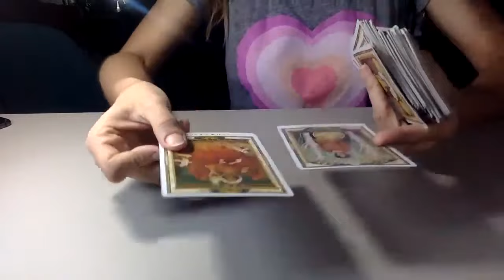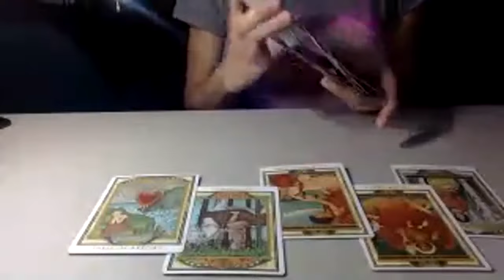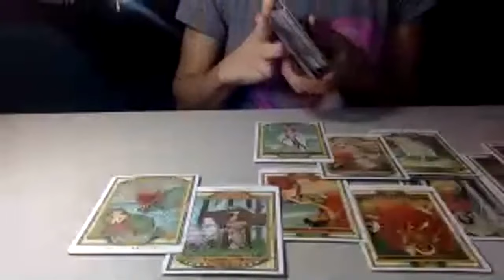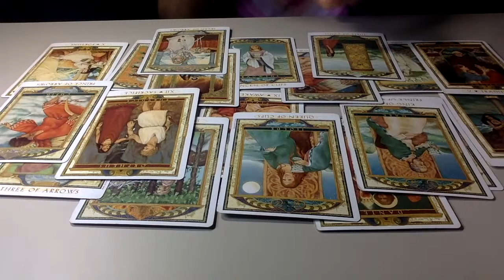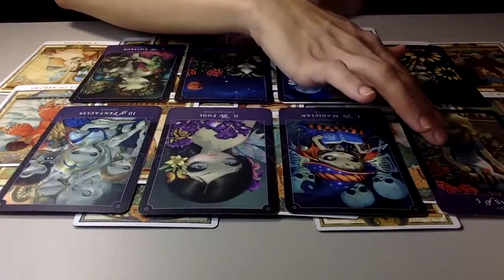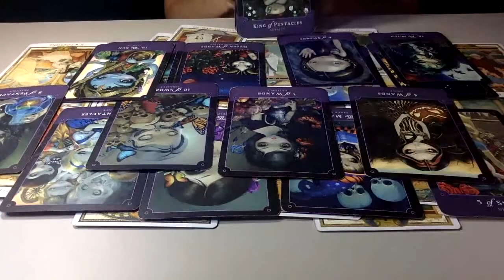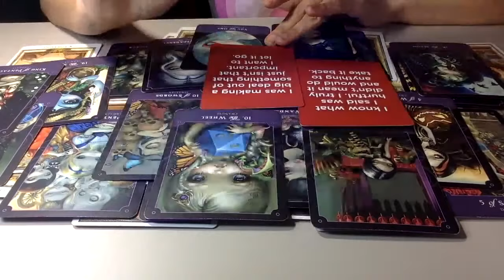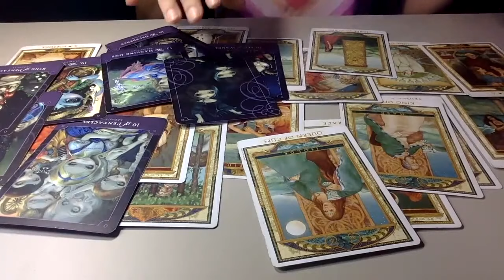DF SAYS I WANT THE REAL DEAL ! VIRGO NEW MOON NEW LOVE DETACHING FROM THE PAST TOGETHER/SEPARATION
0:00 11:11 BEGINNING
12:00 2ND READING
25:00 THANK YOU

MON-THURSDAY: IS THIS YOUR MSG "LOVE ENERGY" READINGS
FRIDAY : FUN AND FAMOUS OOH BOY READINGS
SAT & SUN:  ZODIAC SIGNS OR LIVE

🐏 Aries
🐂 Taurus
👬 Gemini
🦀 Cancer
🦁 Leo
👧 Virgo
⚖ Libra
🦂 Scorpio
🎉 Sagittarius
🐐 Capricorn
💧Aquarius
🐟 Pisces